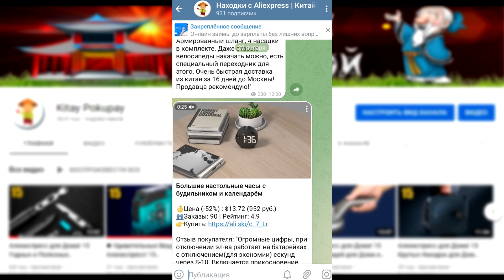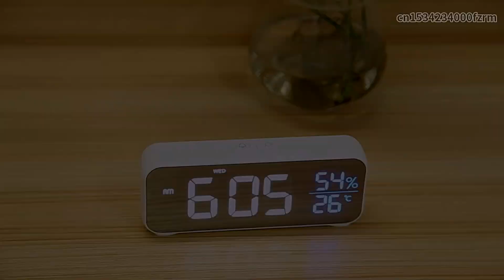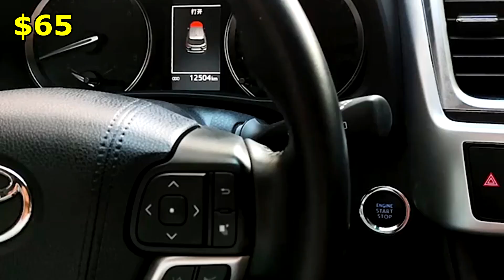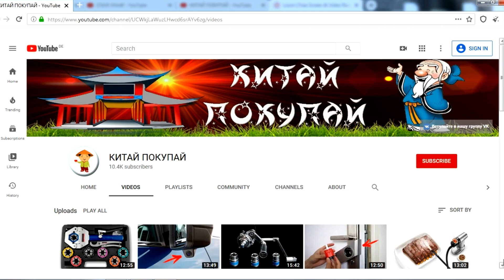Шикарные Находки с Алиэкспресс для Дома и Дачи! 15 Крутых и Суперполезных Товаров с Aliexpress 2023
Приветствую Вас, дорогие друзья! Это подборка из 15 Крутых и Суперполезных Товаров с Aliexpress для Дома и Дачи

00:00 Вступление

00:29 1. Бытовой осушитель воздуха

01:11 2. Электрическая чистящая щётка

01:48 3. Умный встраиваемый потолочный светильник

02:33 4. Мужские резиновые ботинки

03:45 5. Органайзер в багажник

04:30 6. Точилка для ножей

05:09 7. Цифровой будильник с блютуз колонкой

05:50 8. Сенсорный кухонный смеситель

06:29 9. Автомобильная салфетница

07:03 10. Органайзер в зазор между сиденьями

07:46 11. Маленький бюджетный шуруповёрт

08:38 12. Многофункциональный автомобильный компрессор

09:30 13. Портативный велотренажёр

10:10 14. Кондуктор для сверления под косой шуруп

10:51 15. Мощный молоток